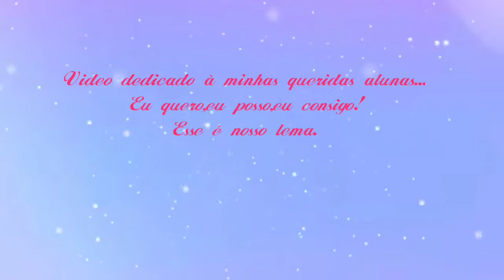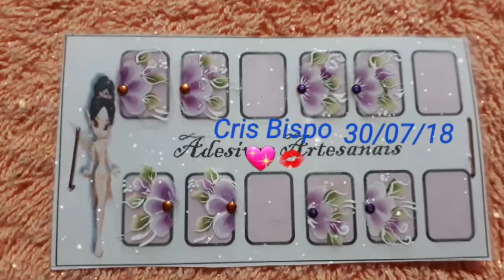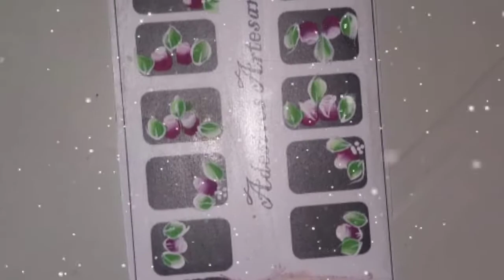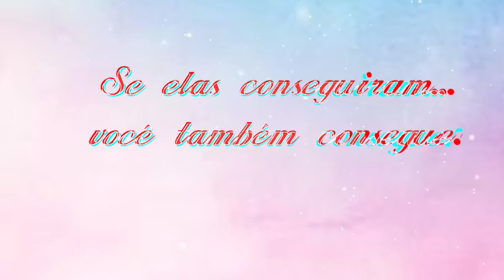Abertas inscrições para a segunda turma do curso online de carga dupla nivel 1